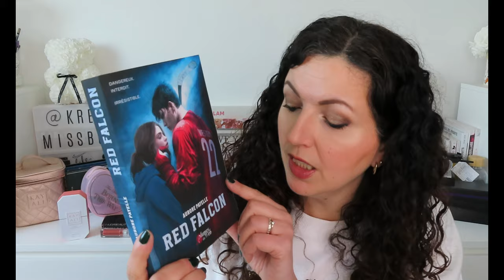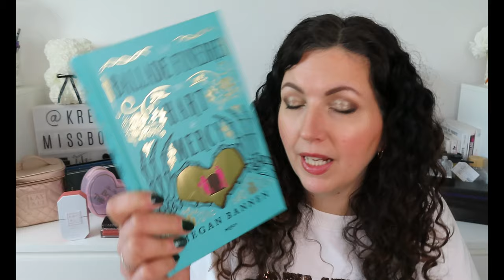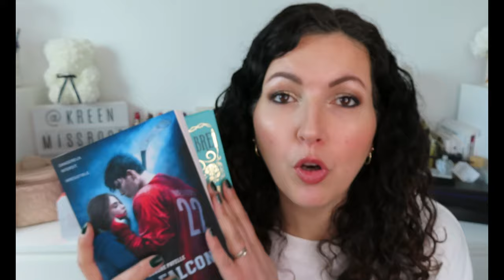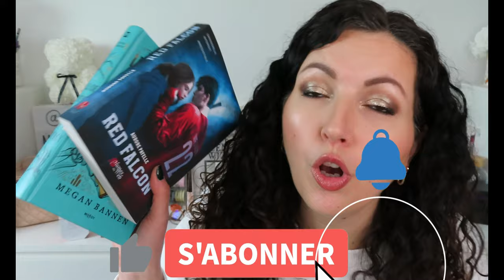HAUL🛍️Sephora Gold, Action, Livres & Louis Vuitton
La Ballade funèbre de Hart et Mercy (FNAC)